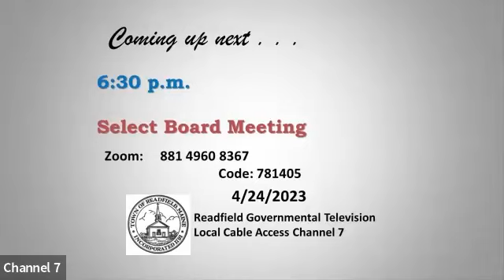Readfield Select Board Meeting April 24, 2023